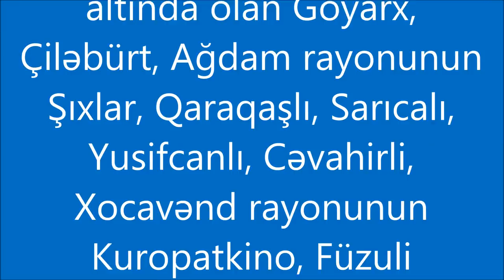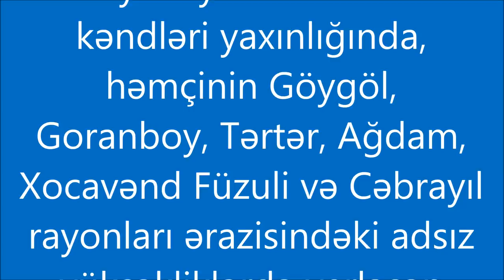Cəbhədən təcili xəbər gəldi Ermənilər geri çəkildi